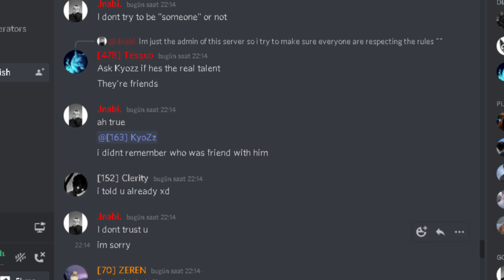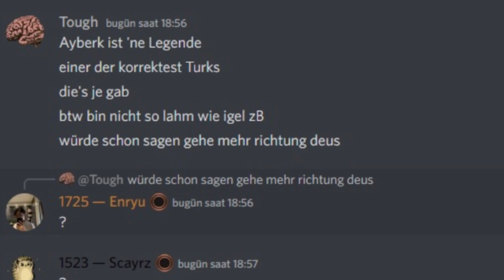[KİMDİR] Reality || Real Talent Moments !? & The Originals S4 League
Yakında OriginalZ ailesi olarak yıllar sonra yeni server ile birlikte..
Back to OldSchool League Edit
Dragon Ball Z - Vegeta SSJ Final

FellowShip* & OriginalZ & Rupe-X // X.pleo*
S4 League lTahtaliTalent & Best.Sworder-